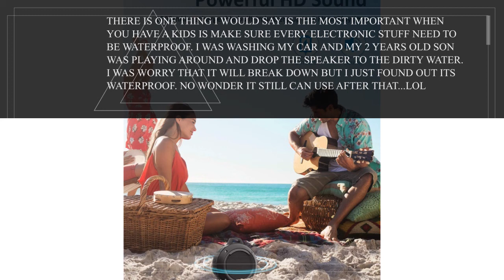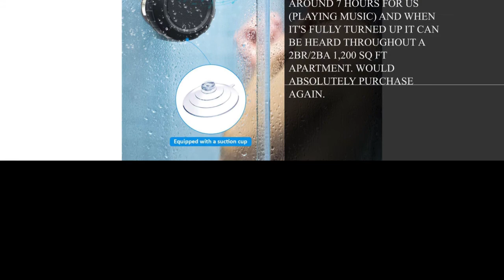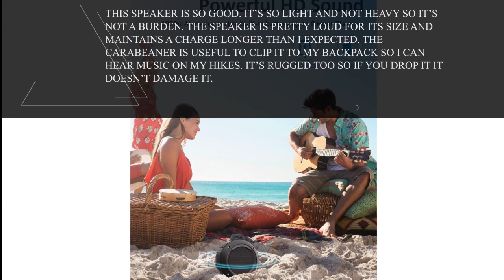Kunodi Wireless Portable Mini Shower Travel Speaker with Subwoofer, Enhanced Bass, Built in Mic